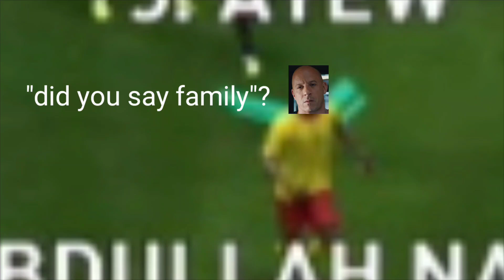Dom Toretto family meme in PES 2021 Mobile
1. Title: RetroFuture Clean

2. Title: Sneaky Snitch

By whiteg-99p